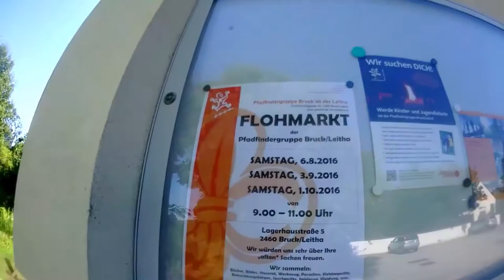Nejlepší skautská základna - 5.DÍL - NA KOLE DO MAĎARSKA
Během pátého dne jsme dojeli do rakouského města Bruck an der Leitha, kde jsme přespali ve skautské základně.

Hudba: Soft, Marvin s Dance, To the Top